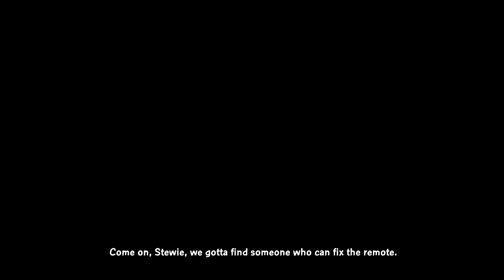Family Guy Full Movie Game Walkthrough (1080p 60FPS)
Channel Description :

MindYourGames is a video gaming channel where you can get Fully Edited Gameplay Walkthrough where i help many people who get stuck in their games. I spend a lot of time editing my videos so my audience enjoy them. I use "Nvidia Shadowplay" software for recording games and for editing i use "Wondershare Filmora".

About This Game:

Family Guy: Back to the Multiverse is an action-adventure game that was released for Microsoft Windows, PlayStation 3 and Xbox 360 on November 20, 2012, in North America, November 21, 2012, in Australia and November 23, 2012, in Europe. The game is based on the American animated television series Family Guy.